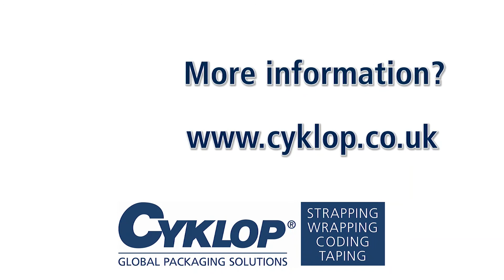Strapping tool: CMT 260 / CHT 450 / CLT 130 - working ergonomically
A strapping tool is suitable for small quantities of strapping per day, including the strapping of pallets. When strapping a pallet, it is often possible to work more ergonomically, so that less work is done and little effort is required for strapping. Our strapping tools and StrapBandit can help you with this.

For more information about strapping with hand tools, visit our